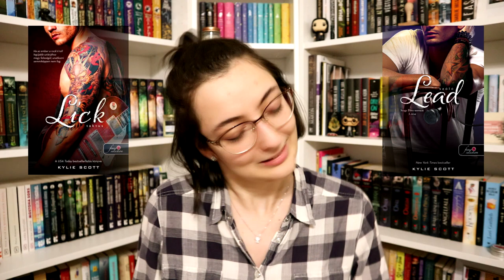2021 legrosszabb olvasási élményei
Szerencsére nem sok, de azért néhány rossz olvasásélmény is becsúszott 2021-ben. :)

Kylie Scott: Lick ​– Taktus (Stage Dive 1.)
Kylie Scott: Lead ​– Szóló (Stage Dive 3.)
Ernest Cline: Ready ​Player Two (Ready Player One 2.)

0:00 Bevezetés
1:18 A ​szerelem egyenlete
2:54 Stage Dive 1. & 3.
5:11 Pan's ​Labyrinth
6:24 Fool ​Me Twice at Christmas
8:32 Ready ​Player Two
12:14 Befejezés